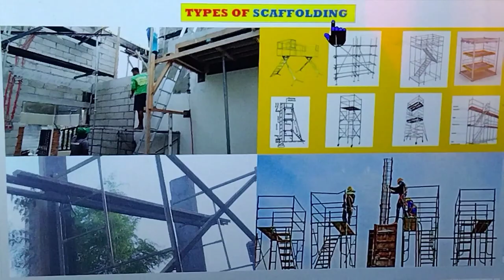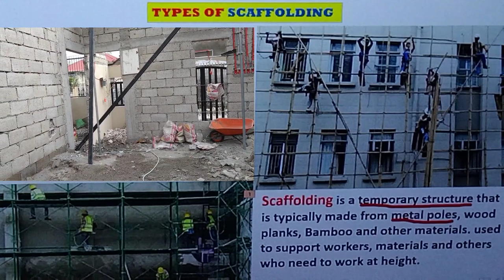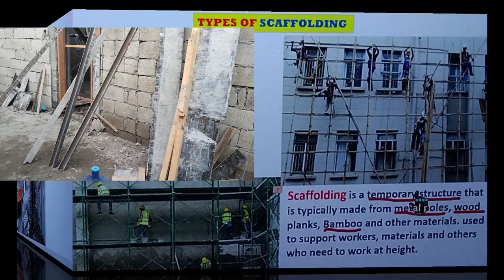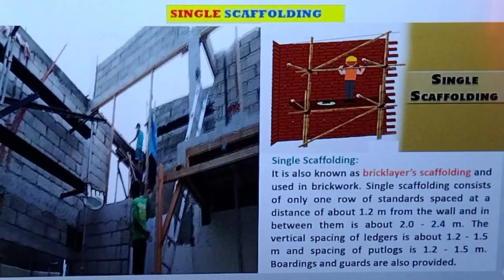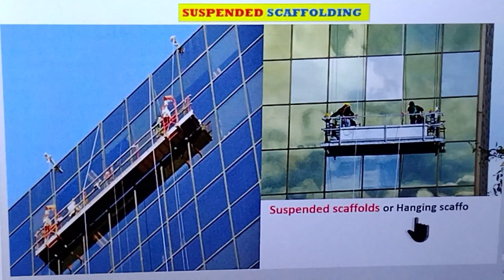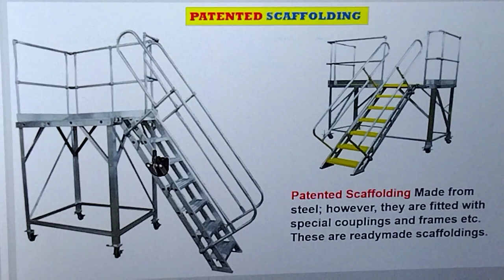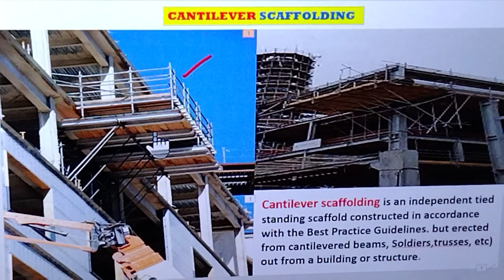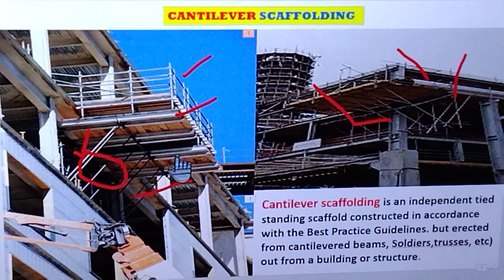Uri at gamit ng Scaffolding Paano malaman step by step.Types and uses of scaffolding.